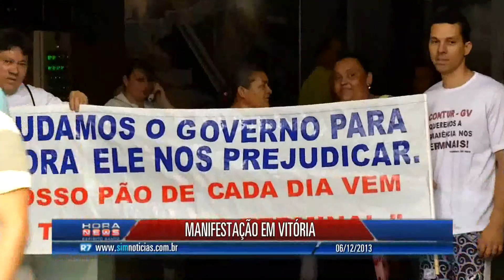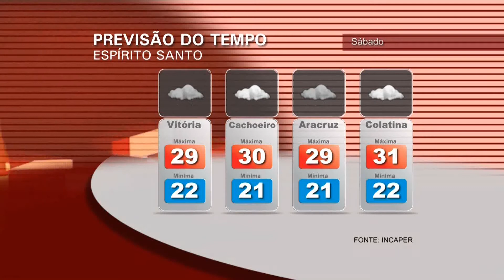Hora News Espírito Santo - Edição da Noite (06/12) - Bloco 1